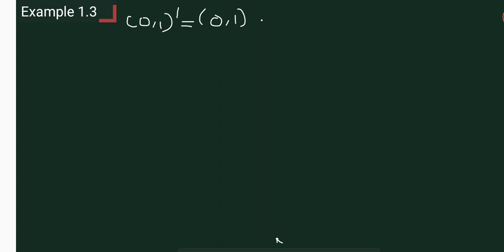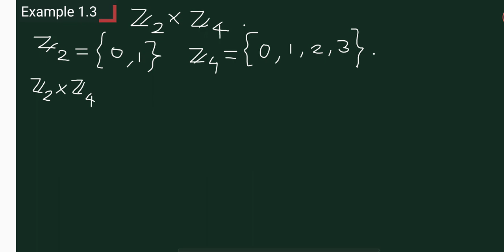MSC MATHEMATICS| Calicut University| algebra 1| module 1|Example